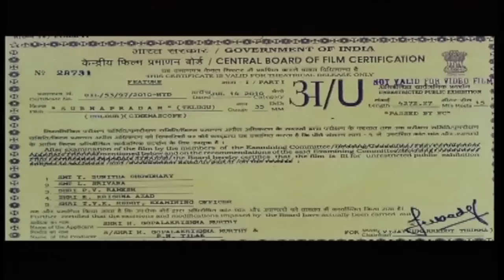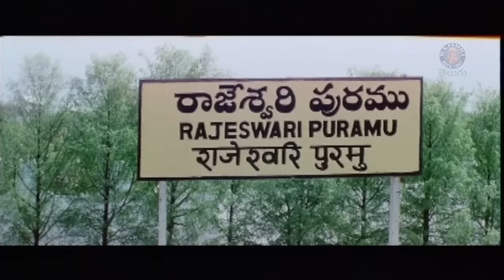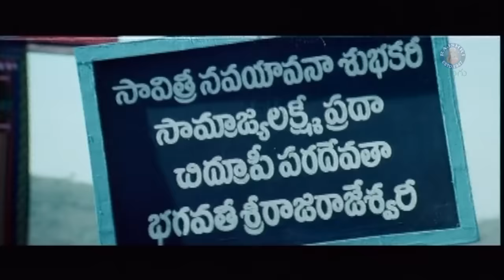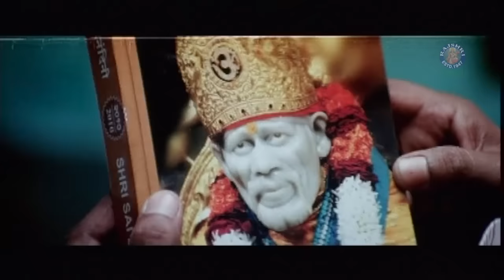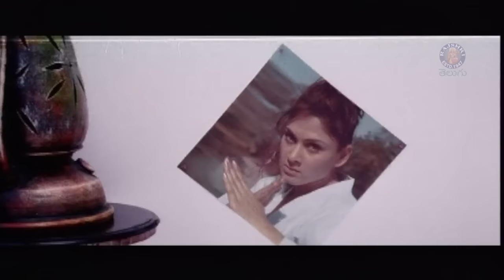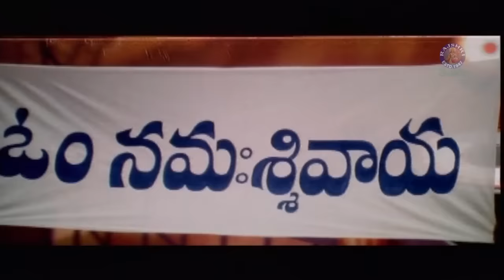శుభప్రదం | Subhapradam Full Movie | Allari Naresh | Manjari Phadnis | Sharath Babu | K. Viswanath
Enjoy the Subhapradam Telugu Movie only @rajshritelugu

Star Cast: Allari Naresh, Manjari Phadnis, Sharath Babu, Vizag Prasad, Giribabu, Rallpalli
Director: K. Viswanath
Producer: Hari Gopalakrishna, Pheela Neela Thilak